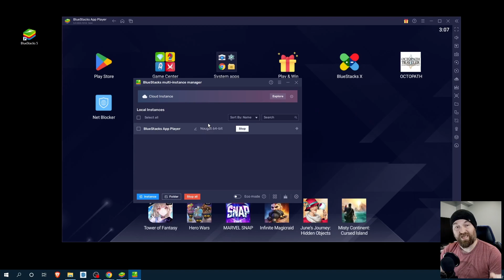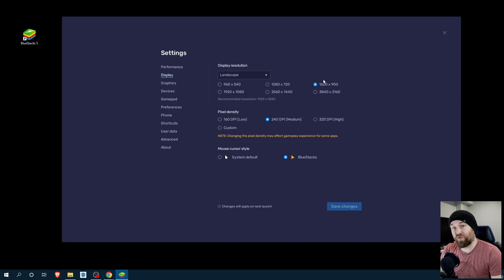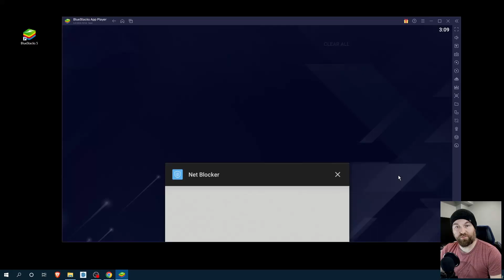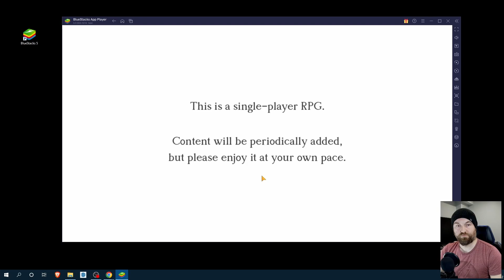[OCTOPATH TRAVELER] - GET IT WORKING on BLUE STACKS 5!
How i get Osteopath Traveler: Cotc working on Bluestacks for my videos!